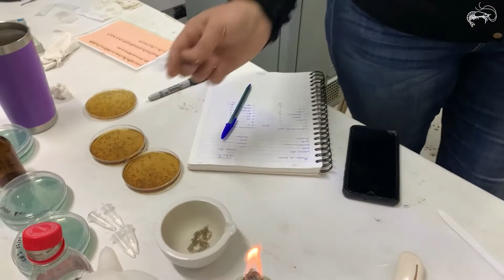Análisis de Larva en Siembras de Camarón 🍤🔬👩🏻‍⚕️